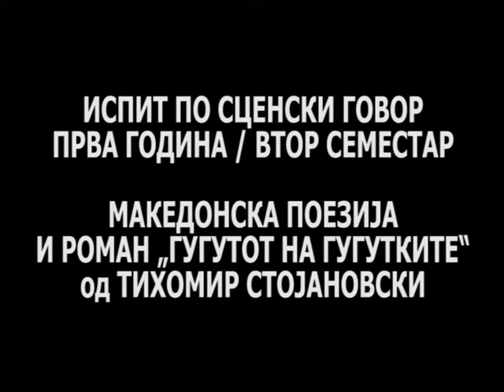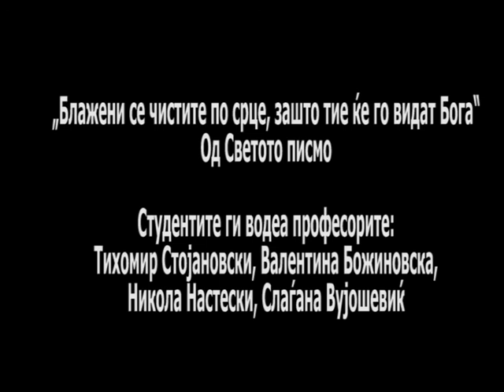СЦЕНСКИ ГОВОР ИСПИТ 2020, ГУГУТОТ НА ГУТКАТА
Испит по предметот „Сценски говор“ на ФДУ, Скопје, Македонија во време на корона изолација, за слава на даруваната македонска кулутра . Роман "Гугутот на гугутките" од Тихомир Стојановски . Предметот го водат професорите: Тихомир Стојановски, Валантина Божиновска, Никола Настевски, Слаѓана Вујошевиќ...